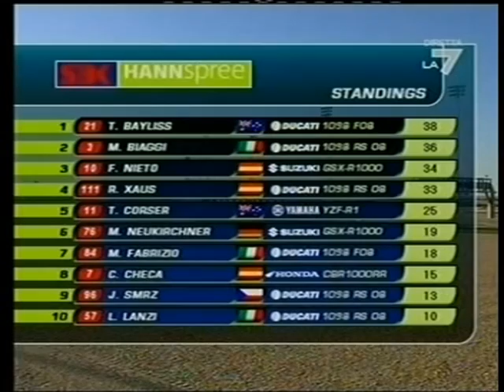SBK 2008 Qatar gara 2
Il Gran Premio di superbike del Qatar è la prima prova del mondiale superbike 2008.